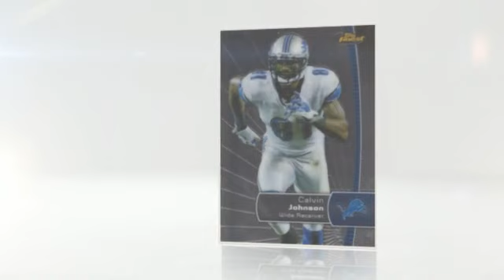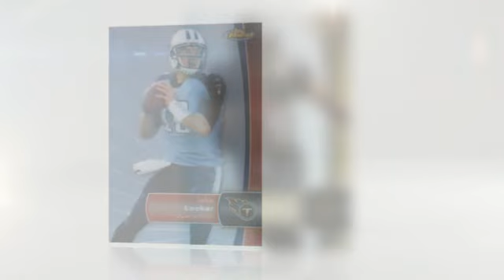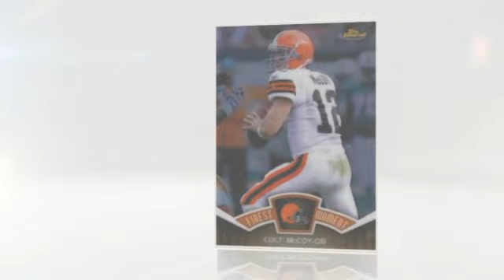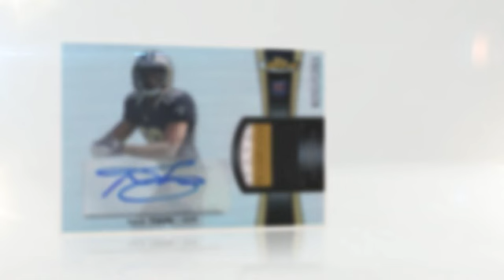2012 Topps Finest Football Box Break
Finest? This year the cards look fantastic, but is it really fair to call a product that's over $100 with rookie cards #'d to 1300 or more Finest? I think not, check out what was found in a box of the 2012 edition.